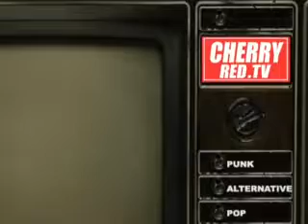The Thompson Twins - Detectives (Live at the Royal Court in Liverpool, 1986)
Multimillion selling pioneers of pop-dance music, the Thompson Twins are one of the definitive bands of the UK's 'post-romantic' musical era.

One of the most successful British bands of the mid eighties, the band set the benchmark for image/music fusion, establishing themselves as instantly recognisable both visually and orally.  The trio, Tom Bailey, Alannah Currie and Joe Leeway, enjoyed international success and acclaim, scoring highly and regularly in the charts on both sides of the Atlantic and beyond.

The stuff of legend, Thompson Twins live shows encompassed the very best of music, dance and performance art. Side kicks: The Movie contains stunning live footage from a concert recorded exclusively to promote the release of their breakthrough album 'Quick Step and Side Kicks'.